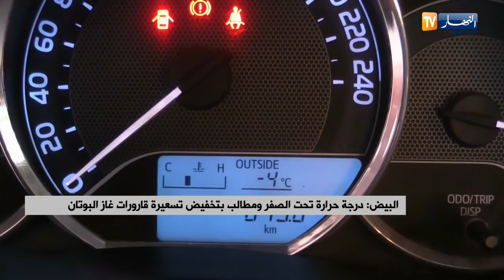البيض: درجة حرارة تحت الصفر ومطالب بتخفيض تسعيرة قارورات غاز البوتان